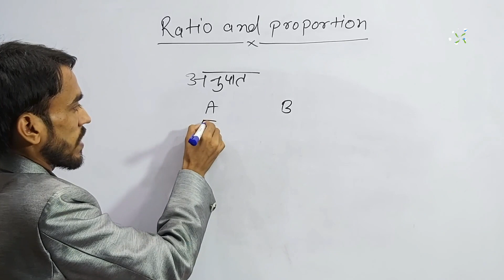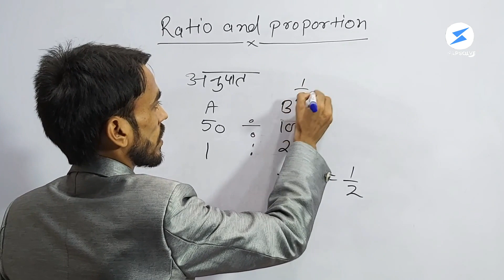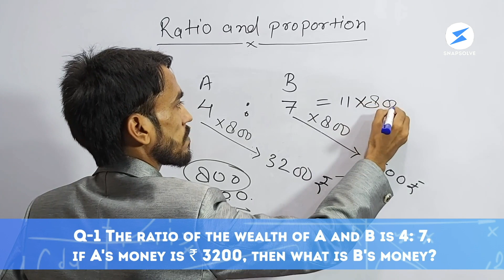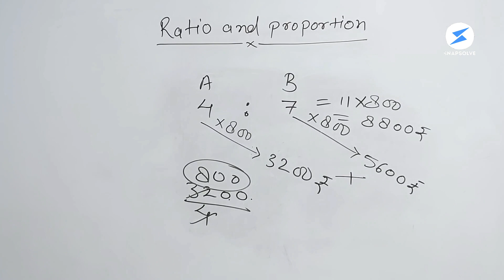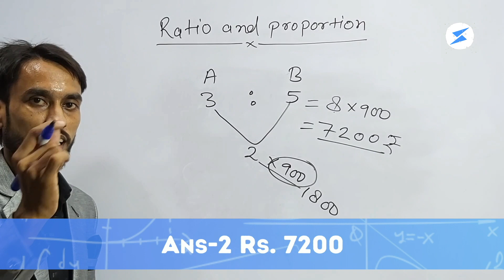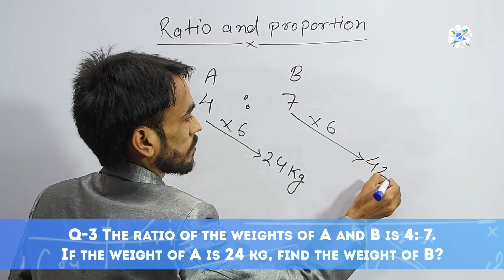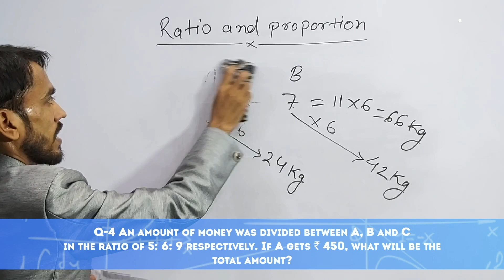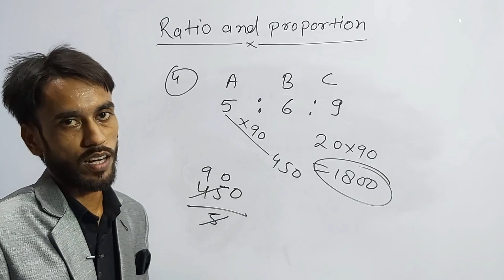Maths puzzles | Ratio & Proportion tricks| Fast Calculation Tricks 4 | SnapSolve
Struggling with calculating Ratio and Proportion in Maths? Your favourite Maths Guru Siddiqui Sir will be teaching you 5 easy tricks to speed up your Maths calculations. Watch this video and learn these simple yet cool Maths tricks for fast calculations.

Want to know more Maths tricks and other education-related content? Follow our channel for more updates!